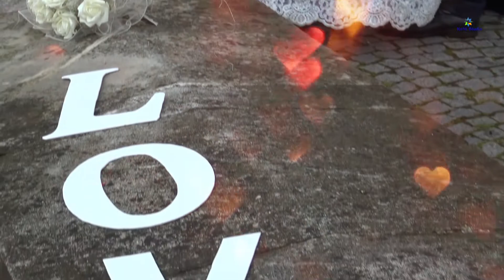Nesrin & Mürsel Düğün Klibi / Сватбен Клип 17.06.2017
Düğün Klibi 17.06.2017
KeNi Studio  GSM: 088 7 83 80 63